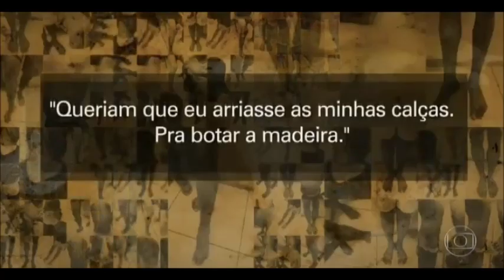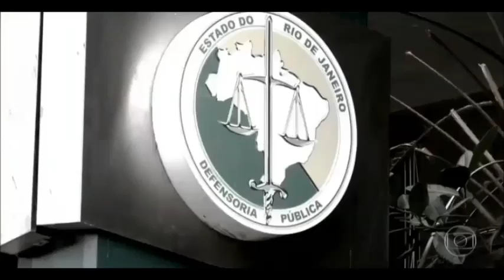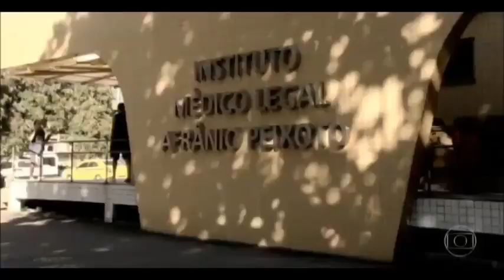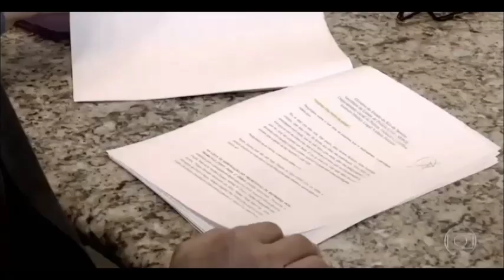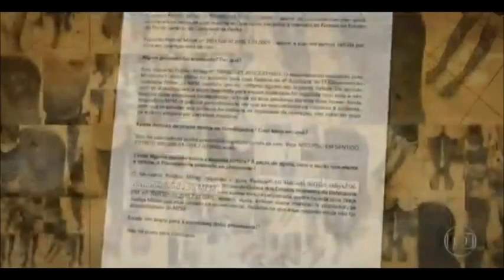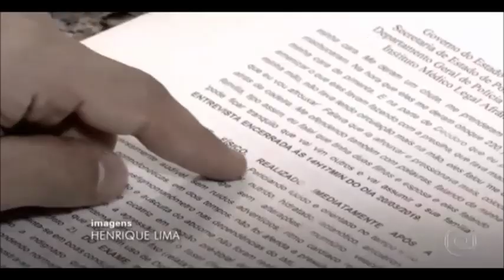FANTÁSTICO 01/12/2019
BANDIDOS SÃO TORTURADOS DURANTE INTERVENÇÃO FEDERAL NO RIO DE JANEIRO